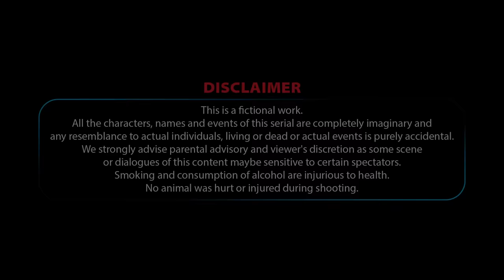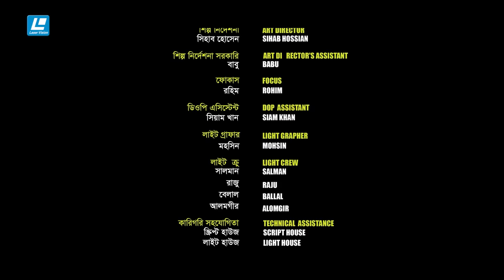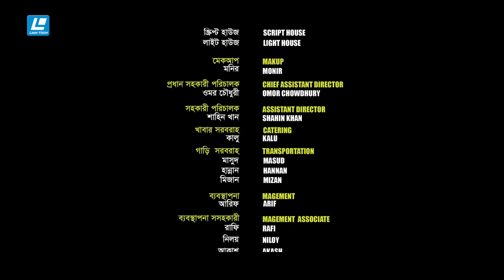Ilish | ইলিশ | New Natok 2023 | Fazlur Rahman Babu | Aparna Ghose | Rafsan Sany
Ilish | ইলিশ | New Natok 2023 | Fazlur Rahman Babu | Aparna Ghose

Drama : Ilish
Story, Screenplay & Direction :  Rafsan Sany
Cast : Fazlur Rahman Babu, Aparna Ghose, Jafna Subaita Hasan, Shohel Khan, Harun Rashid,
 Basar Bappy, Jainal jack, Rana alif, Nazirul Islam Apon, Al-Mamun Rupanto, Anvi, Toma, Shahin Khan.
Edit & Color : TD Dipok
Dop: Amir Hamza
Chief Assistant Director : Omar Chowdhury
Produced by: Laser Vision Limited
Label : Laser Vision